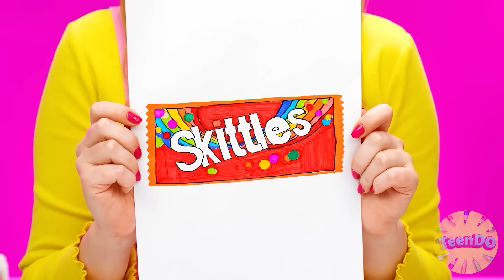Wyzwanie z Dekorowaniem Ciasta | Śmieszne Momenty od TeenDO Challenge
Kochamy ciasta! Dołącz do nowego ekscytującego wyzwania!